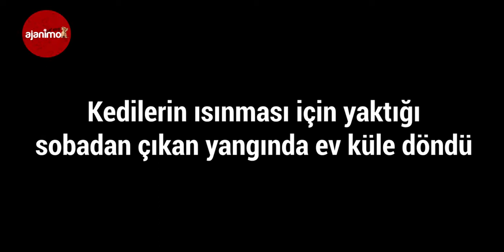Kediler Isınsın Diye Yaktığı Soba Evi Kül Etti